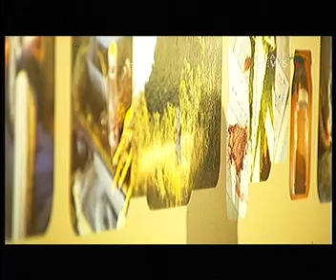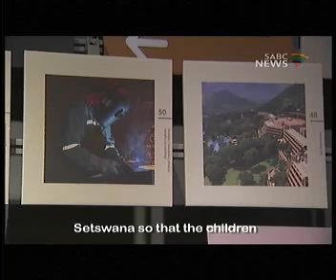Bakgatla-Ba-Kgafela Culture & Heritage, Part I